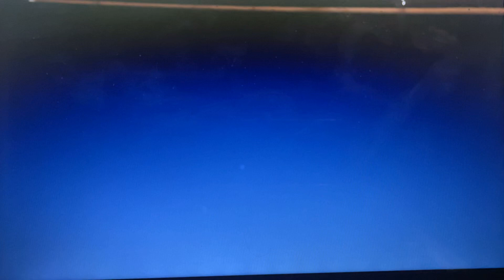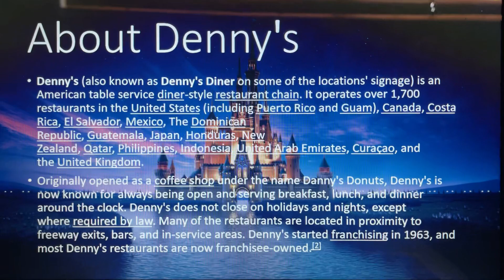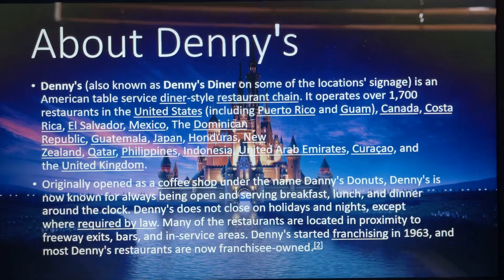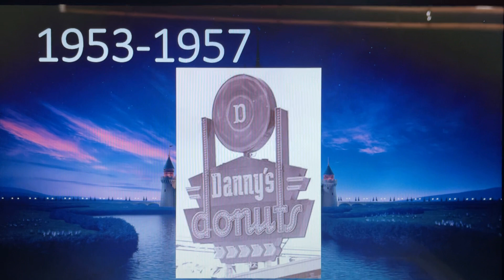Logo History #258 - Denny’s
Hello, everyone! Welcome to Episode 258 of Logo History! For this episode, we are taking a look at Denny’s! Enjoy, guys!